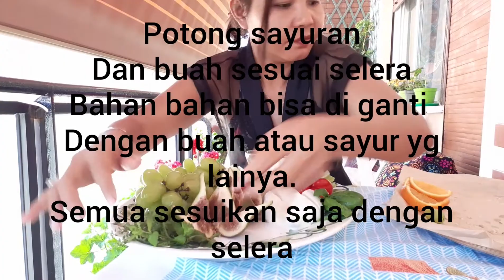Recipe HOW TO MAKE SUMMER VEGGIES PLATTER (Cemilan di musim panas)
Welcome to Fruit and Spices Channel Hallo teman-teman semuanya apakabar, Tadinya mau upload Cara bikin no bake strawberry CHEESECAKE ehhh susah banget ngeditnya, voiceovernya amburadul...ahahah.

Di Ostia Roma, Italia panasnya ampun,Bagai mana cuaca di daerah atau kota teman-teman?
Saya bikin tutorial membuat cemilan yg fresh buat nyemil buat cuaca yg panas, ini dia Bahan-bahan yg di butuh kan.

Batang Seledri
Tomat Cherry
Olive
Timun

Daun Mint,thyme dan Daun basil (semua segar)
Anggur Hijau
Melon
Buah Fig/Tin
Orange/Jeruk Sunkist

Keju Mozzarella
Walnuts
Crackers
Prosciutto (bisa di ganti dengan Beef Salami) buat yg tidak makan Pork.

BAHAN UNTUK DIPPING CREAM:
100gr Cream cheese
Daun bawang
Garam
Bubuk lada hitam
Olive oil

NOTE;
Banyaknya sesuaikan saja, Sayur,buah dan dagingnya bisa di ganti sesuai selera.